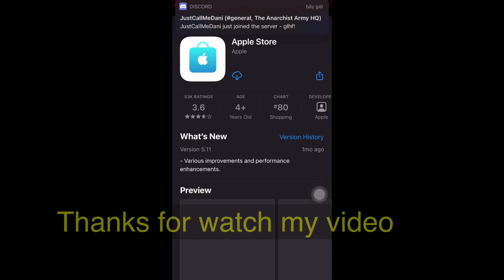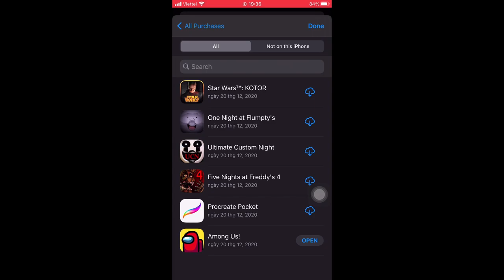Free Apple ID All Five Night At Freddy Lego Batman Star War Procreater Pocket and more pay game